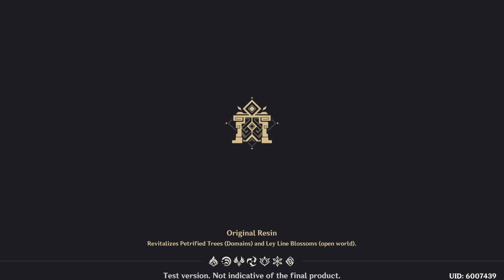Genshin Impact - Dungeons 80 Gameplay - Ascend 5 Star Character Lv 70/80 - Final CBT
Video show Genshin Impact - Dungeons 80 Gameplay - Ascend 5 Star Character Lv 70/80 - Final CBT 2020 on android iOS PC version , nintendo switch PS4